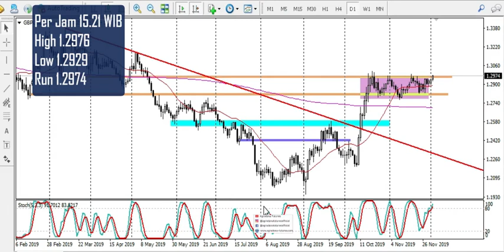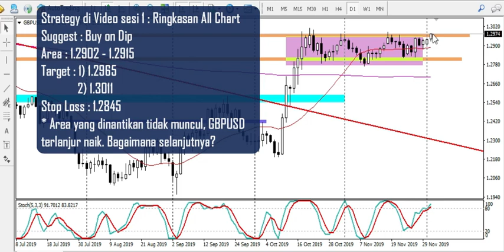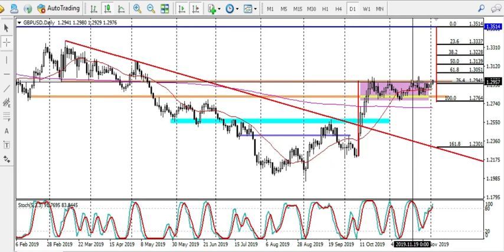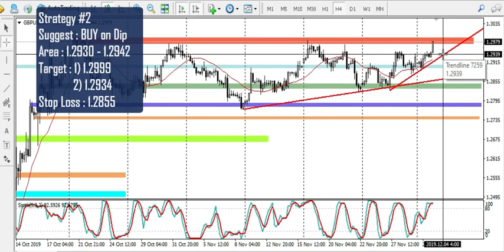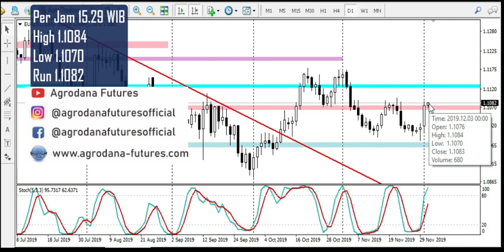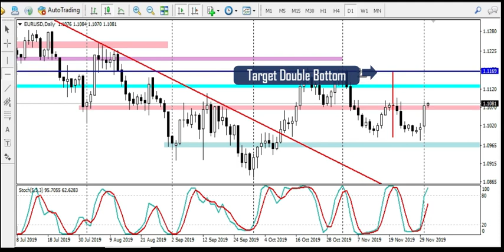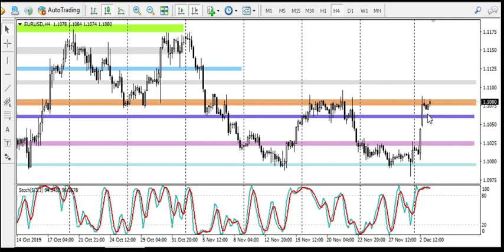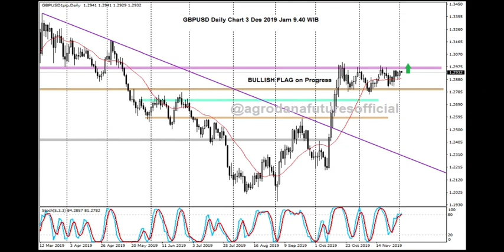Technical View Gbpusd Dan Eurusd 3 Des 2019 Pound break Bullish Flag, Euro bersiap Tembus Neckline!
Pertemuan Negara Anggota NATO di London kali ini diwarnai dengan berita AS mengenakan tariff terhadap Prancis dan juga Negara Uni Eropa lainnya. Trump mengatakan bahwa Uni Eropa telah berlaku tidak adil terhadap AS dalam hal perdagangan. Dalam agenda ini, trump berencana melakukan pertemuan dengan Borsi Johnson, meski tidak dijelaskan agenda dibalik pertemuan tersebut.

Potensi Bullish Flag dalam Daily Chart GBPUSD nampaknya semakin dekat dengan potensi breakout area resistance. Sementara DOUBLE Bottom yang ditemukan di EURUSD, juga kini sudah menemukan area Neckline. Apakah kini saatnya area resistance sebagai penghalang akan ditembus??